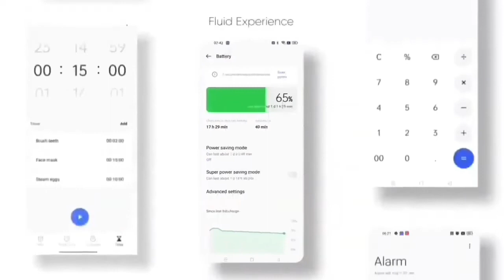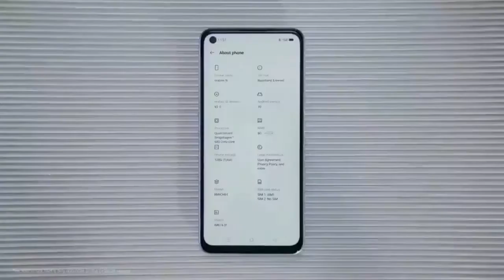Realme 9i Realme Ui 3.0 Early Access Live | Apply Fast | Second Batch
Realme 9i Realme Ui 3.0 Early Access Live | Apply Fast | Second Batch Update

Topic
realme 9i new software Update Features
Realme 9i a.12 new update
realme 9i software Update kaise kare
realme 9i official update Rollout
technical md
Realme 9i new software update
Realme 9i A.10 update review
Realme 9i battery Back up after A.10 Update
Realme 9i A.10 update main kya change hua hay
Realme 9i camera review after A.10 update
Oppo F9 main A.10 update kab ayega
Realme 9i A.10 update download link
Realme 9i june update
Realme 9i pubg Review After A.10 Update
Realme 9i Main Realme UI 3.0 Update Kab Ayega
realme 9i official update
realme 9i system update
realme 9i new march update
realme 9i a.11 new update
realme 9i
realme 9i update features
realme 9i software Update Features
technical md
realme 9i new update a.14
realme 9i new update April 2022
realme ui 3.0 stable update in realme 9i
realme ui 3.0 stable update for Realme 9i
realme 9i android 12 stable update
realme 9i realme ui 3.0 stable update
realme UI 3.0 manual update process
Android 12 manual update process
realme all devices update
realme UI 3.0 update process
how to update realme UI 3.0
update link available
realme 9i
realme 9i tricks
realme 9i setting
techno vikrant
vikrant thawait
techno bikrant
realme 9i march a.11 update
realme 9i new a.11 update
realme 9i new features
realme 9i android 12 update
realme 9i realme ui 3.0 early access
realme ui 3.0 realme 9i
realme ui 3.0 early access
how to apply realme ui 3.0 early access
realme ui 3.0 update kaise kare
realme 9i me realme ui 3.0 kab milega
realme 9i
realme 9i android 12
realme 9i 3.0 Beta Update
realme 9i ui 3.0 update